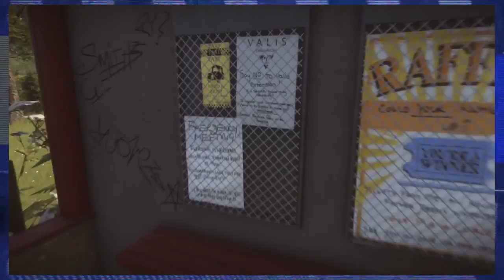EVERYBODY'S GONE TO THE RAPTURE - #1 - First Steps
With Matt as his guide, Kelon begins to wander through the walking story of Everybody's Gone to the Rapture!